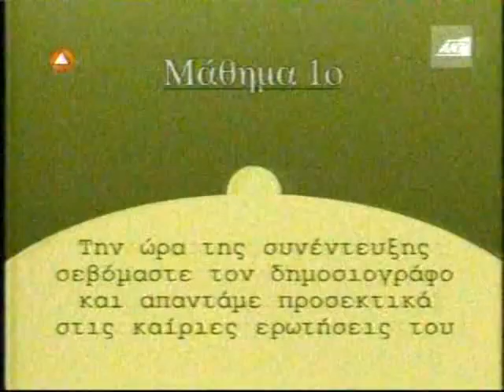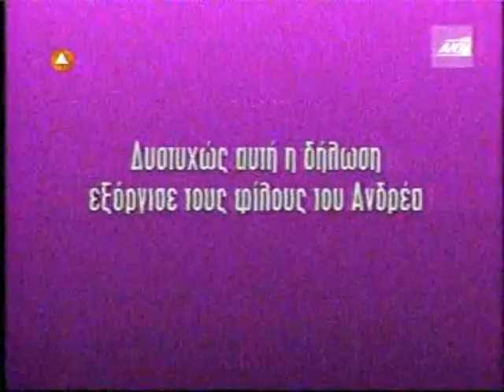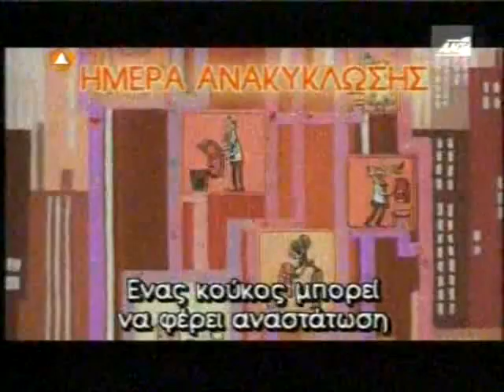ola 8 25-03-08 mono ta video part 2